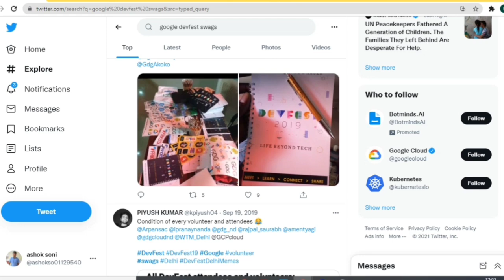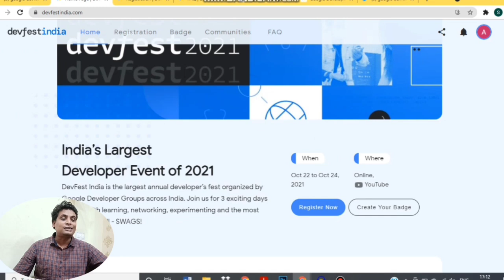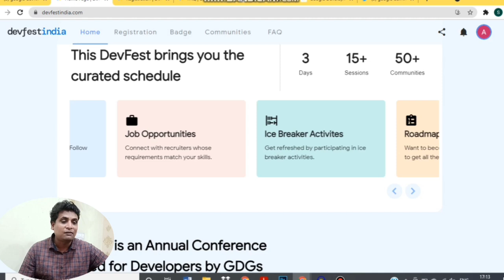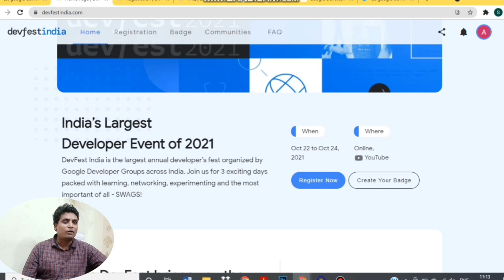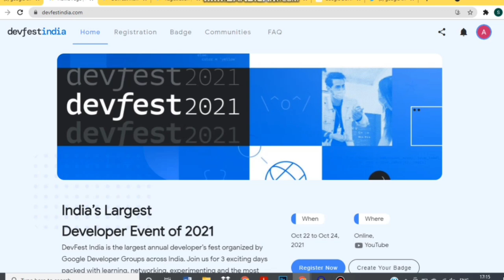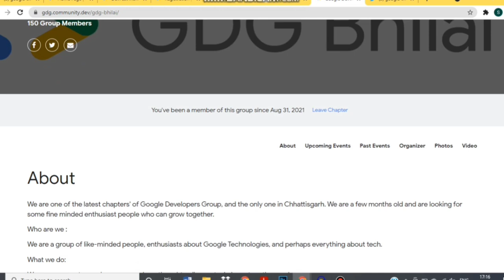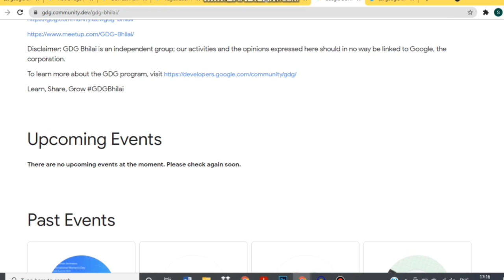Google DevFest 2021 Launched | T-shirt | Certification | Training | Internship | Free Google Goodies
Google DevFest 2021 Launched | Free Google
📢 𝗙𝗿𝗲𝗲 Skillzcafe 20000+ Premium 𝗢𝗻𝗹𝗶𝗻𝗲 𝗖𝗼𝘂𝗿𝘀𝗲𝘀

_________Apply Links :____________

Topic Covered
Internship For College
google devfest 2021
google devfest india
gdg devfest
google devfest program
gdg devfest 2020
google developer groups
google free swags
google keynote
google courses
google
google facilitator
devfest gdg
free google courses
google keynote 2020
google free certificate
google student ambassdor
free google swags
devfest keynote
google student developer program
devfest gdg 2020